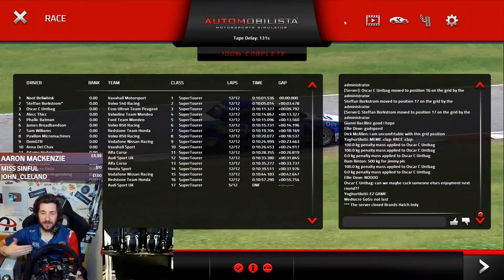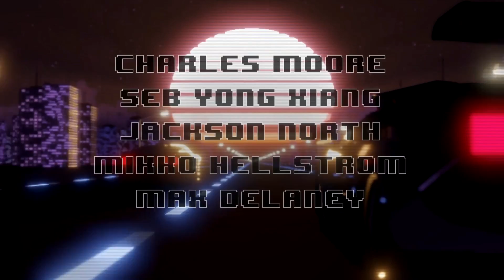I Raced In The Most Prestigious Sim Racing Event Of All Time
I WANT THAT MUSHROOM

Unit 3
Burnt Barns Farm
Ninfield
TN339LZ